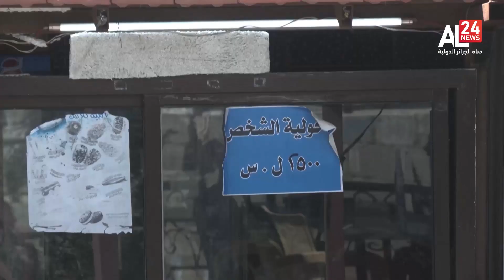فواصل | التكريزة.. عادة يتوارثها الدمشقيون لاستقبال الشهر الفضيل